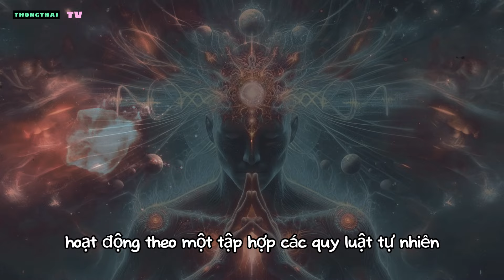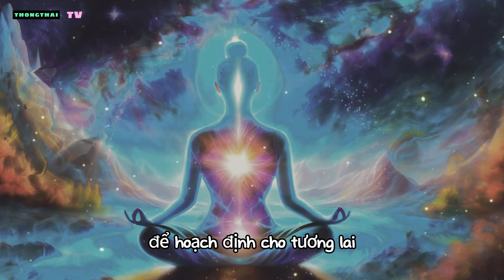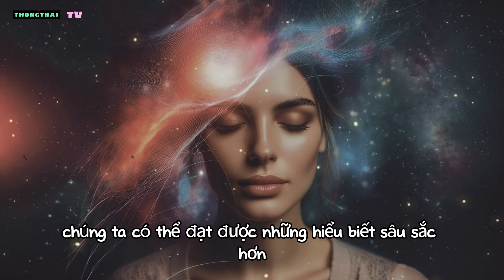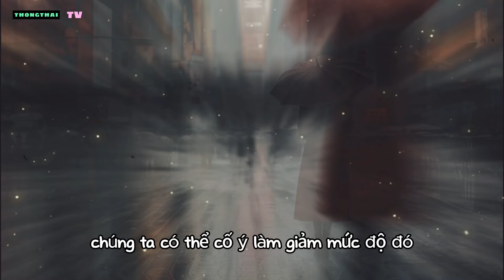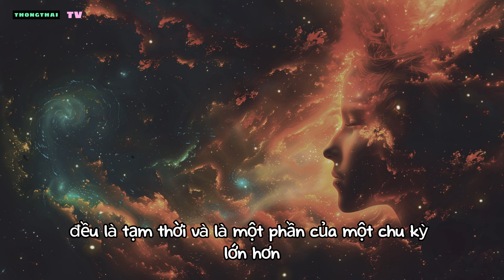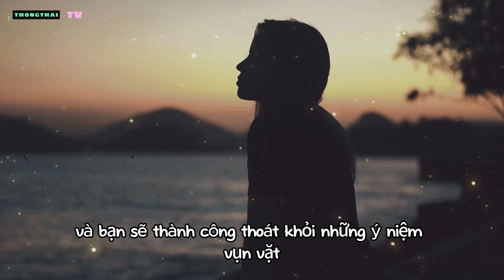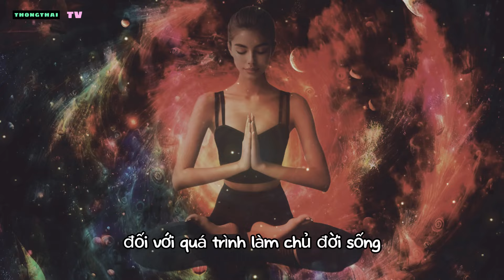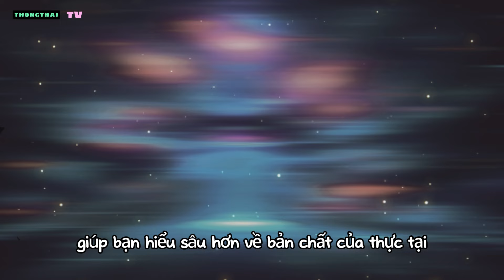7 Nguyên Lý Tối Thượng của Vũ Trụ - Bí Ẩn và Mạnh Mẽ!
7 Nguyên lý "Tối Thượng" của Vũ Trụ, Mạnh Mẽ và Bất Biến, thay đổi góc nhìn chạm đến bản chất của thực tại sống! Hãy cùng khám phá trong video này!

1. Nguyên Lý Tâm Thức (Mentalism)
2. Nguyên Lý Tương Ứng (Correspondence)
3. Nguyên Lý Dao Động (Vibration)
4. Nguyên Lý Phân Cực (Polarity)
5. Nguyên Lý Nhịp Điệu (Rhythm)
6. Nguyên Lý Nhân Quả (Cause and Effect)
7. Nguyên Lý Giới Tính (Gender)
Trong đó nguyên lý 3-4-5 là lời giải cho những vấn đề thường gặp trong cuộc sống thường nhật và cách áp dụng.

THONGTHAI TV - Trí tuệ tinh hoa cho một cuộc sống thông thái, viên mãn và nhiều niềm vui hơn.